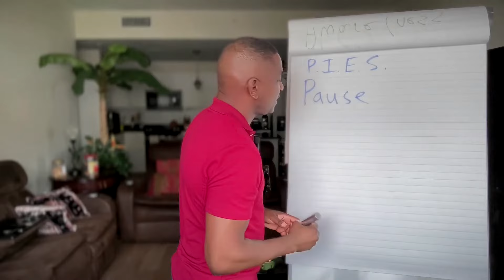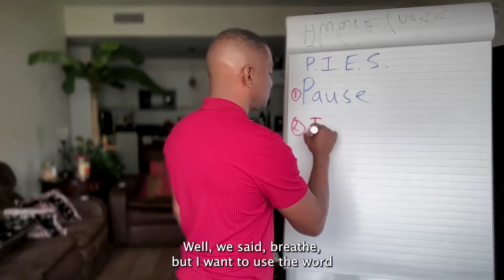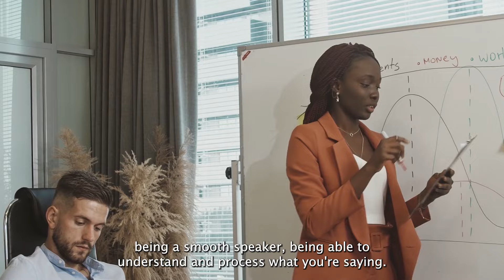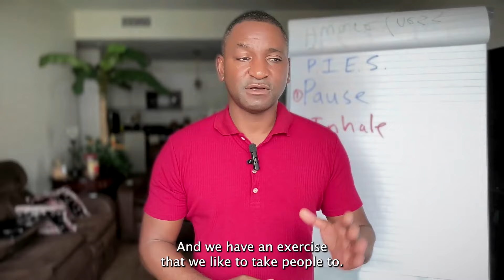PIES Series: A Proven Method for Smooth Speech - Best Stuttering Treatment | Inhale Technique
Video Title: - PIES Series: A Proven Method for Smooth Speech - Best Stuttering Treatment | Inhale Technique
Short description: - In this video, "PIES Series: A Proven Method for Smooth Speech - Best Stuttering Treatment | Inhale Technique," discover the Inhale Technique, an effective strategy from the PIES method aimed at helping individuals manage stuttering. This video offers step-by-step guidance to enhance your speech fluency and confidence, empowering you to communicate more effectively.

Welcome to the PIES Series, where we introduce you to the best stuttering treatment methods using the PIES Method. In this video, we kick off the series by exploring how the PIES Method can help you transform your speech and communication skills. Whether you're dealing with stuttering or looking to improve your overall fluency, the PIES Method offers a structured approach to achieving smoother, more confident speech through the Pro90d Smooth Speech System.

Explore how the Pro90d Smooth Speech System can assist you on this journey:
PRO90D SMOOTH SPEECH PROGRAMS: